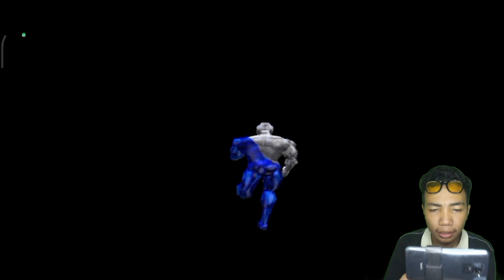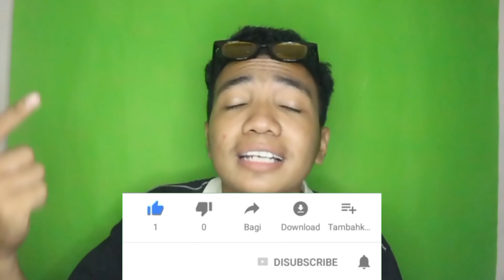GAME JADUL BIKIN PUSING!! | Pepsiman #1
Oke guys jadi di video kali ini aku bakalan memainkan game jadul dari PS 1 guys yang dimana disini kita bakalan menjadi super hero yang bernama PEPSIMAN

✓Line →: pabloaditiya
Alat dan aplikasinya:
1.📲 Asus Zenfone max pro M1
2.🎧 Mic Clip on

Aplikasinya :
1. 📽️Kinemaster pro
2.🎙️az screen recorder
3.🎬wondersare filmora